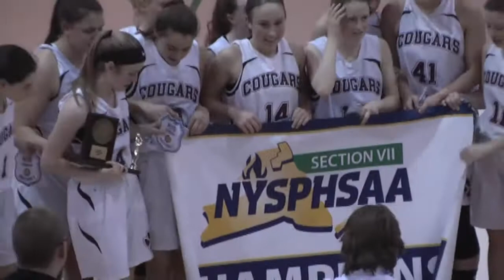NCCS - Saranac Girls B Final 3-2-18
Section VII Class B girls championship basketball from the SUNY Plattsburgh Field House, 2018